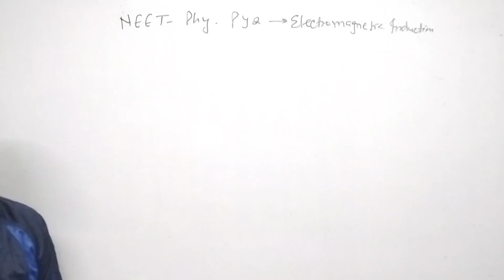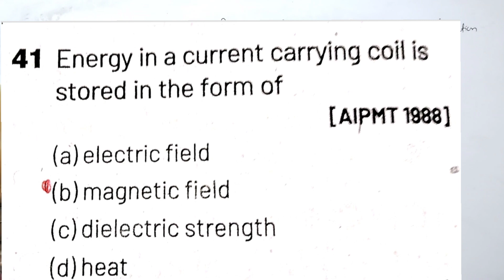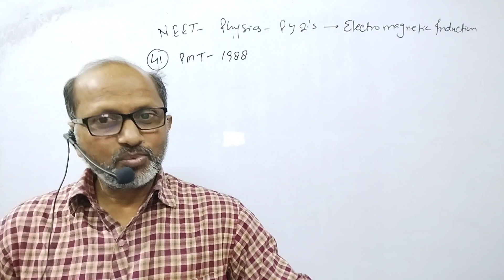Energy in the current carrying coil is stored in the form of: AIPMT 1988.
Energy in the current carrying coil is stored in the form of: AIPMT 1988.@AtmaAcademy

In this video I have discussed NEET PYQ physics of the last 35 years. I have discussed the questions of Units and Measurement.